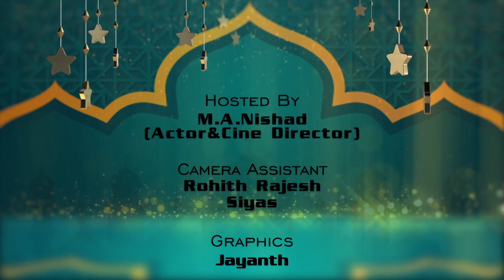Ormayil Oru Nilaav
Ormayil Oru Nilaav (EPISODE-5)
Ramadan Special Program
At Jeevan TV  at 10:00 PM (UAE) and at 11:30 PM (IST) and
Repeat telecast Next  Day
04:00 PM (UAE) and 05:30 PM (IST).